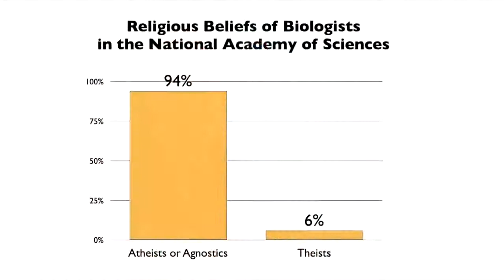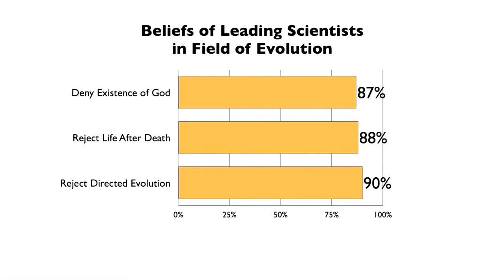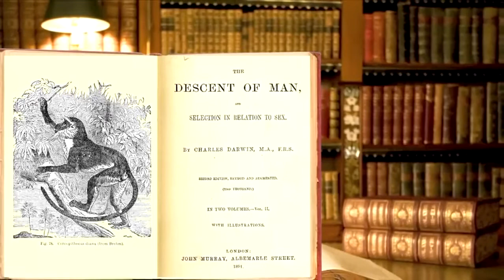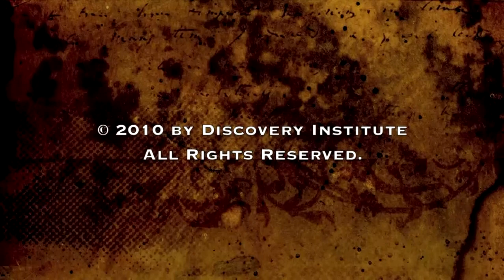Darwinian Evolution, God, and Morality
God and Evolution contributor John West discusses the implications of Darwin's theory for belief in God and for the understanding of ethics.

Dr. John West is Vice President and a Senior Fellow at the Seattle-based Discovery Institute, where he also serves as Associate Director of the Institute’s Center for Science & Culture, which he co-founded with philosopher of science Stephen Meyer in 1996. His current research examines the impact of science and “scientism” on public policy and culture. His other areas of expertise include constitutional law, American government and institutions, and religion and politics. He has written or edited twelve books, including most recently the expanded edition of Darwin Day in America: How Our Politics and Culture Have Been Dehumanized in the Name of Science, The Magician's Twin: C.S. Lewis on Science, Scientism, and Society, and Walt Disney & Live Action.